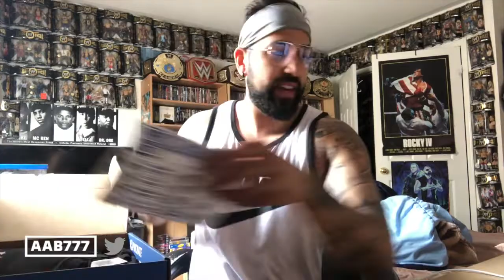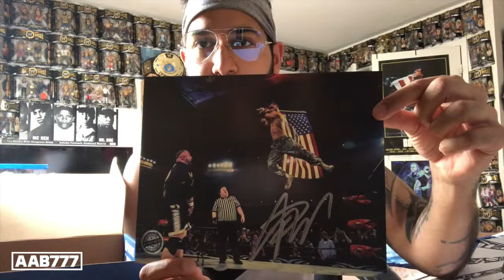UNBOXING BRET HART CHALKLINE JACKET!!